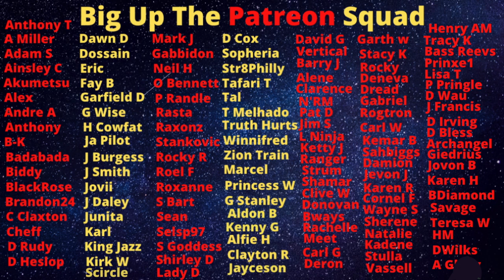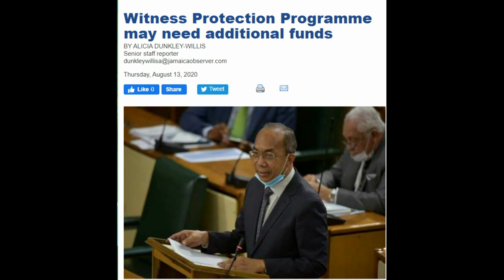This Is How Much $$$ Someone Gets Per Month While On The Witness Protection Program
Jamaica's witness protection program is decent but it has a long way to go before it can be considered first class

Big up!